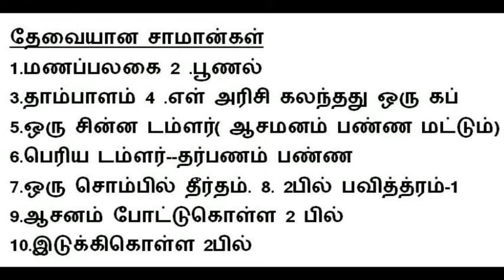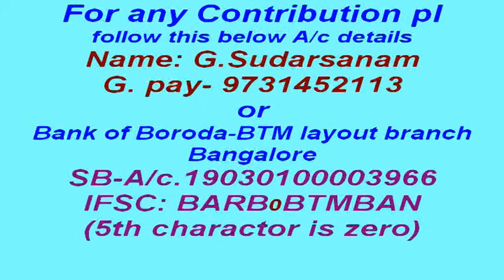2023 Yajur upakarma on 30th August & Gayathri japam on 31st for RIG YAJUR SAMA vedam video